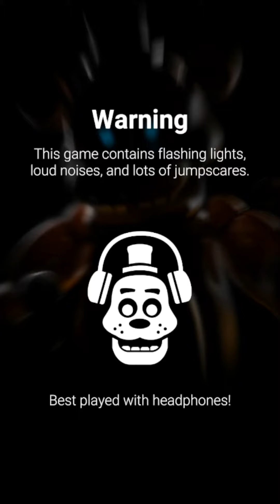I GOT BALLORA ICON!!!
YES THIS IS SO COOL